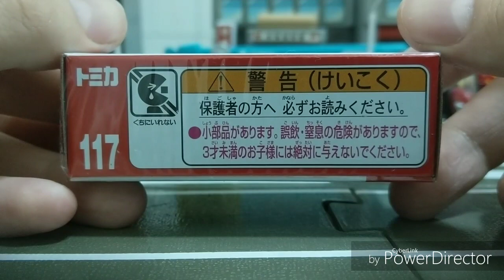2019年8月新車Toyota GR Supra (unboxing)